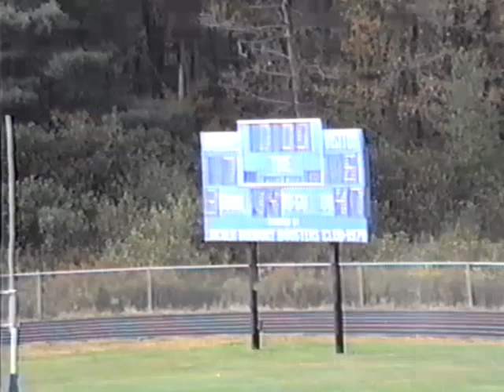1988 Lincoln Sudbury 7 Acton Boxboro 6